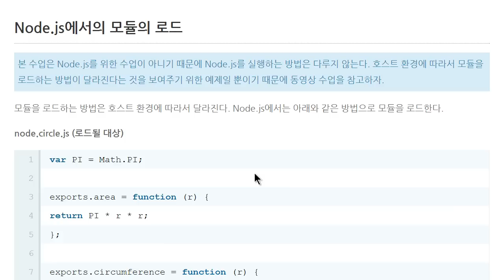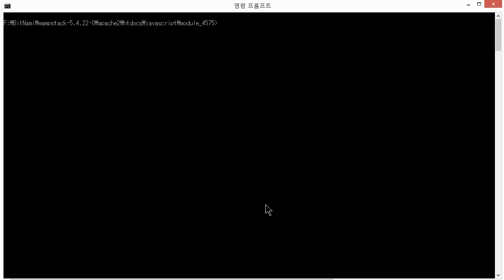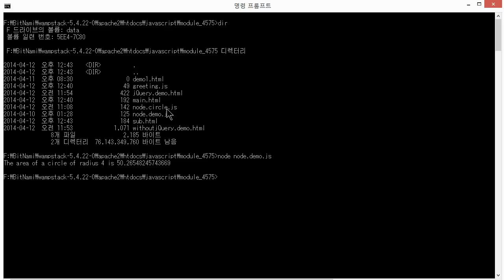JavaScript - 모듈 (3/5) : Node.js의 모듈화